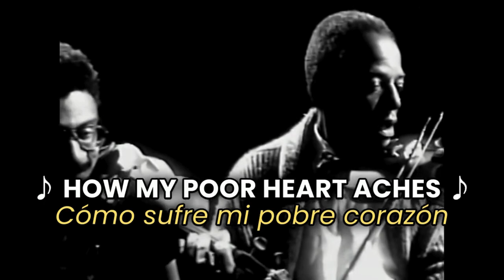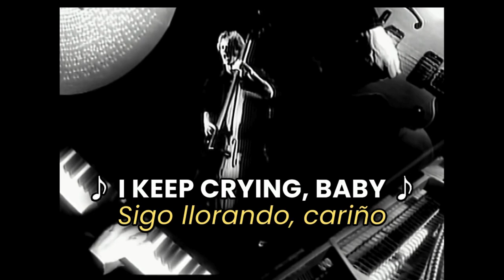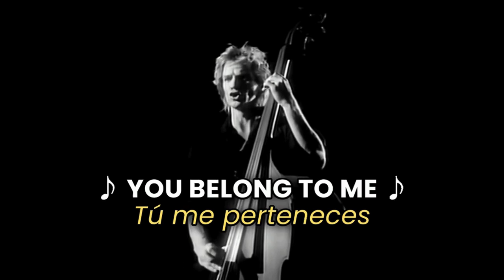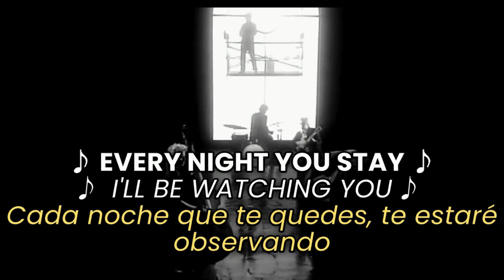The Police - Every Breath You Take ~ Cada Aliento Que Tomes Lyrics Español - Best Translation Ever!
LYRICS:

Every single day, every word you say

(Every breath you take, every move you make)
(Every bond you break, every step you take)
I'll be watching you
(Every game you play, every night you stay)
(Every smile you fake, every claim you stake)

* If you are the owner of any content that has been uploaded on this channel and you want it removed, PLEASE contact us ASAP and we will resolve the issue immediately.

💖Comment "I love it" if you're reading this and listening to this song!